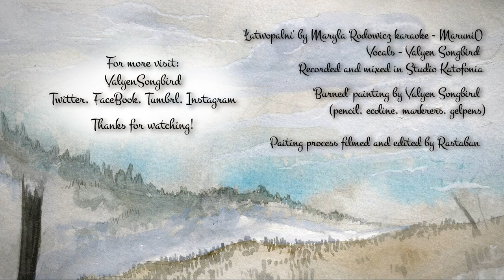[cover] Valyen Songbird - Łatwopalni, M. Rodowicz + painting process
Wersja operowa przeboju Maryli Rodowicz :)
wokale: Valyen Songbird
podkład: Maruni0
nagranie i miks: Studio Katofonia

Obraz akwarelowy "Spaleni" ("Burned") - Valyen Songbird
Nagranie obrazu, montaż i obróbka - Rastaban